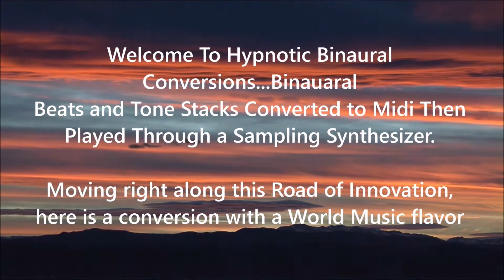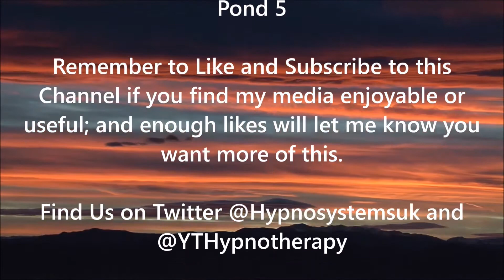Hypnotic Binaural Synth Conversions -- Quad Conversion Espana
Headphones required for full enjoyment of this Soundscape.
Moving right along the road of innovation, here is a conversion with a World Music Flavor. Binaural to midi conversion using a synth reminiscent of Spanish guitars this time, this soundscape frequently reaches rendition speeds I doubt any human guitarist could match.

Invigorating and energetic, one may use this as instant mental refreshment.